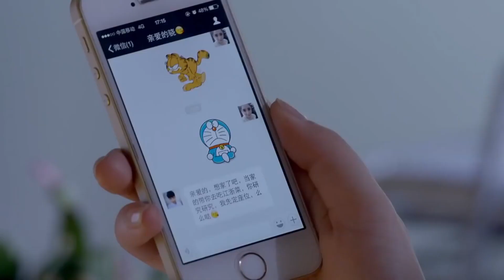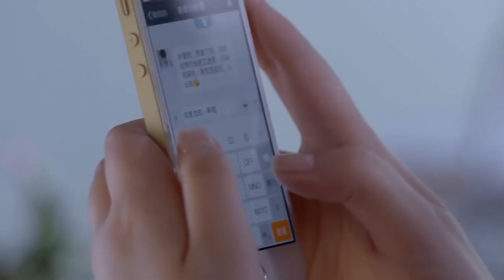🧚‍♀️心動女祕書私會其他人，霸總當場宣佈加班：今晚別想走！🧚‍♀️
剧名Name：花火
剧情介绍：该剧围绕一群刚毕业的大学生，讲述了一个有关青春、梦想与奋斗的故事 。